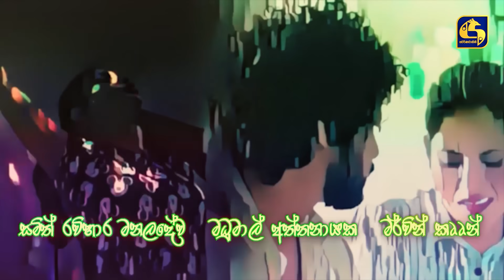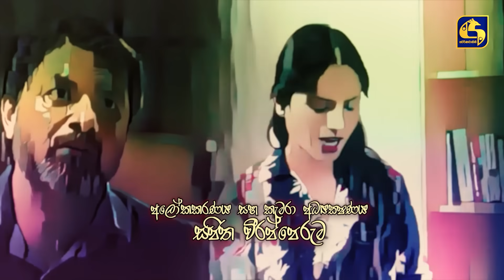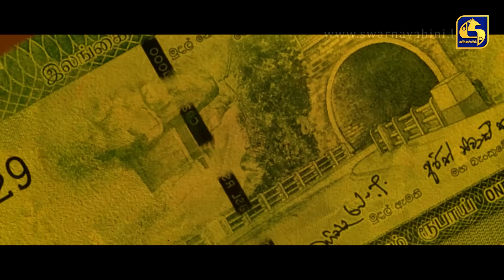MEKA THAMAI JEEWITHE || Episode 08 || මේක තමයි ජීවිතේ || 04th August 2023